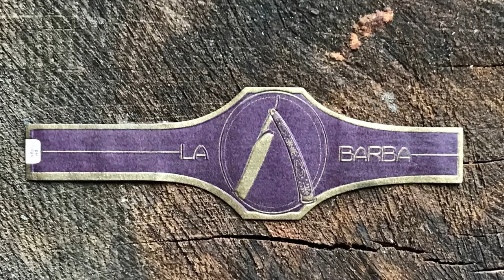Mr. Charuto - Caldwell La Barba Purple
CALDWELL LA BARBA PURPLE EM ROBUSTO

Avaliacao de mais um charuto Caldwell. Desta vez uma parceria como sommelier de vinhos Tony Bellatto e com o parceiro de longa data William Ventura da Ventura Cigars